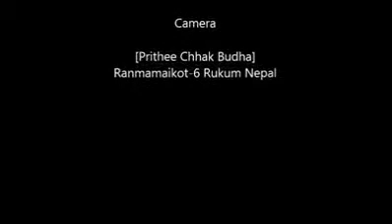कपुरी क, खरायो ख || Kapuri KA